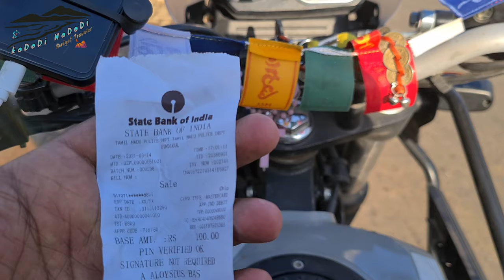|Depression |Trip ||Kodaikanal || city Night view Night Raid ||Robbery attacking ||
Poombarai is a village located in the heart of the Palani hills of Tamil Nadu, India, 18 kilometers from Kodaikanal. It is situated at 1,920 meters above the sea level.

Mannavanur, is a farming village of 1437 households in Mannavanor Panchayat, Dindigul district, Tamil Nadu, India, 35 kilometres west from Kodaikanal It is 7 kilometres by road from Kumbur village and 9 kilometres from Kilanavayal village. Altitude is 1,880 metres.
Himalayan avenger Cruise 220 Fazer

Trip Expense reports
Per head
Himalayan Bs6
Petrol.             900 Rs
Food and Tea 500 Rs
Room              250 Rs
Entry Ticket     30 Rs
Boating.           50 Rs
         Total=.     1730 Rs

Chocolate and Marshmallow 1000 Rs

Two 2 day trip Total experience 2730 Rs only
I think Thats called Budget Trip